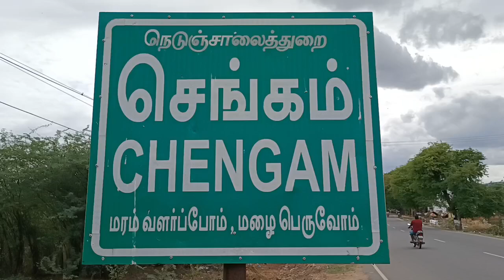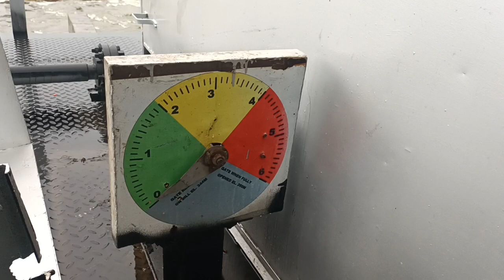Tiruvannamalai Kuppanatham Dam water Released